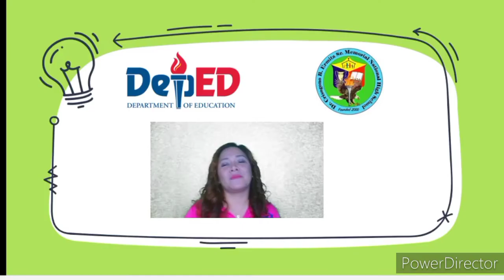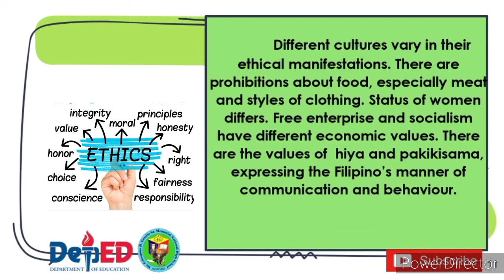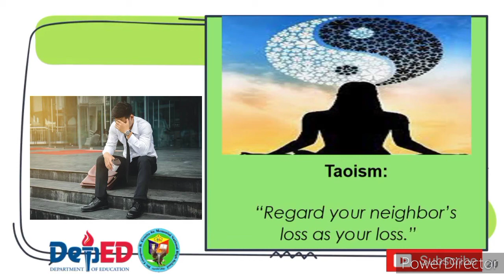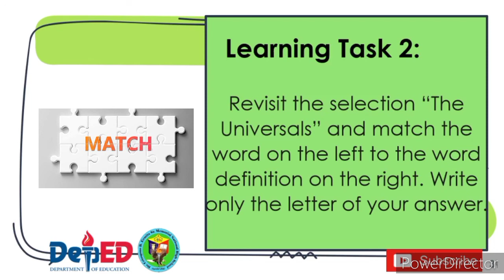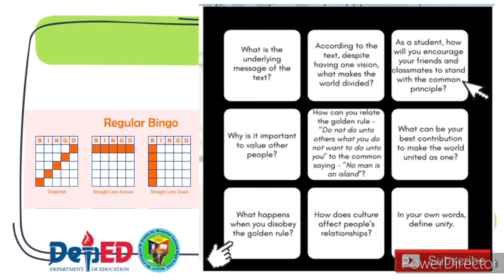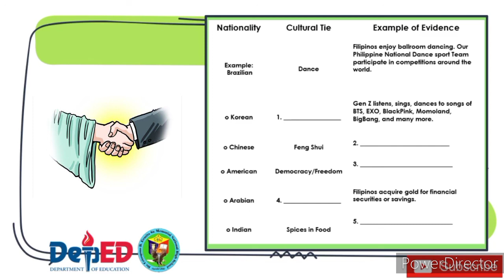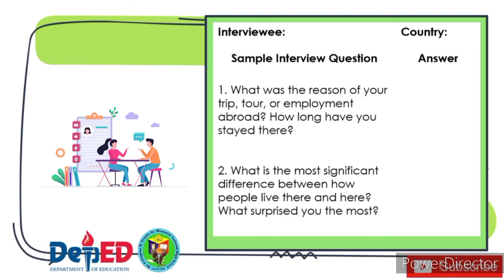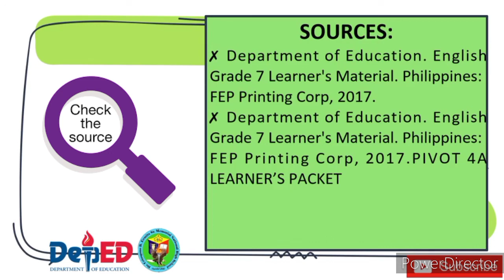Grade 7 Q4 Week 7 | Celebrating Cultural Ties Through Literature